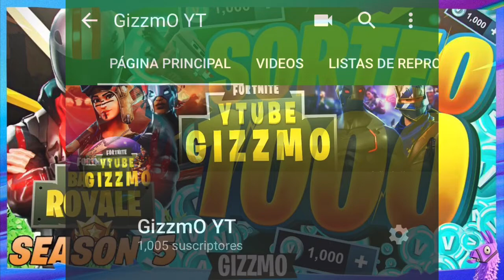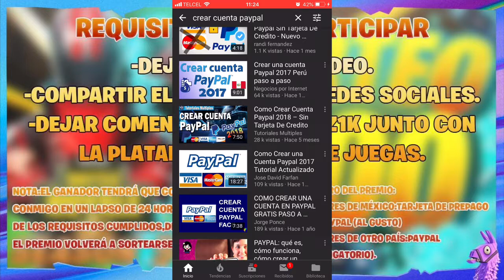💥SORTEO 1000 PAVOS💥 | FORTNITE SEASON 5 | GizzmoYT (CERRADO)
Like a este video si eres un PRO :)

Graciah por ver el video!

⭐️Twittah: @GizzmoYT_Ofi
⭐️Mi FC de Switch: 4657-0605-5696
⭐️Mi FC de 3DS: 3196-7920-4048